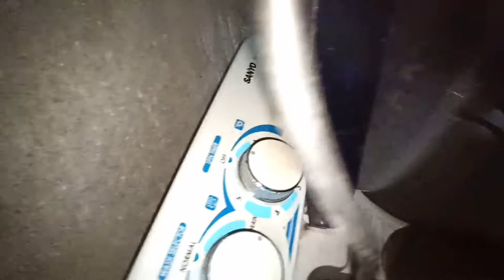Cara memperbaiki mesin cuci tidak bisa mengeringkan /spin